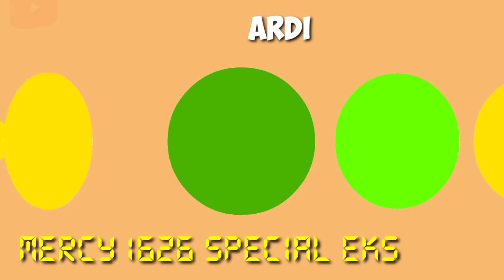Lahir Armada Istimewa Po. Haryanto 87 Pintu Tengah Pertama Rilis Setelah 2Th Dikaroseri & Sold Out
Lahir Armada Istimewa Po. Haryanto HR 87 Pintu Tengah Pertama Rilis Setelah 2Th Dikaroseri & Sold Out Ke 2 PO Berbeda
Datang ke Kudus armada istimewa Mercedes-Benz OH 1626 Eks HR 87 yang merupakan pintu tengah & toilet tengah pertama asli Adiputro yang sudah dirombak 2 kali dan juga sudah 2 kali juga sold out ke PO yang berbeda
Dengan sold out ya armada senior mercy ini kita tunggu saja kejutan PO. Haryanto yang juga telah indent Chassis Mercedes-Benz OH 1626 Euro 4 ya😁😁
Po. Haryanto HR 87
Jetbus HD By Adiputro ➡ Jetbus 2+ HDD (Setengah jadi By Ngembalkulon) ➡ Jetbus 3+ HDD FLV By Bodybus99
Chassis Mercedes-Benz OH 1626 Built In Air Suspension
Engine OM 906 LA